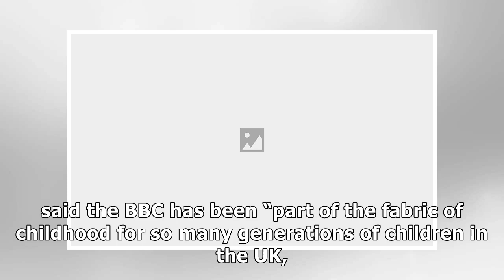Eddie redmayne to read christmas day cbeebies bedtime story